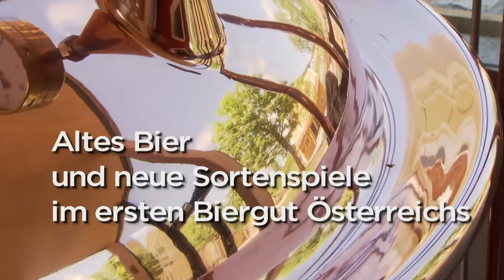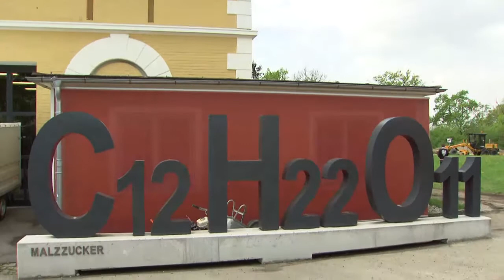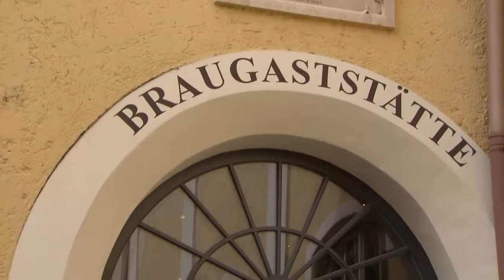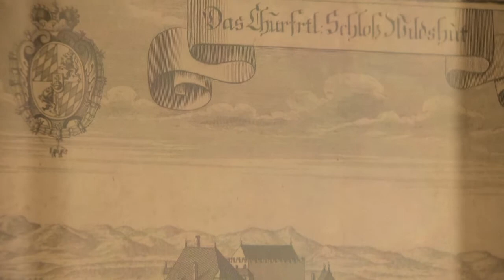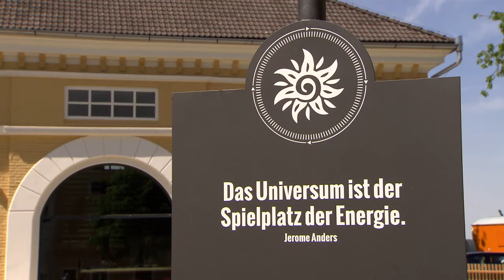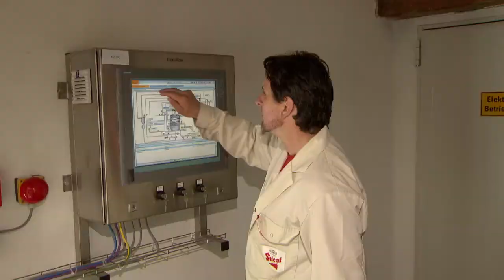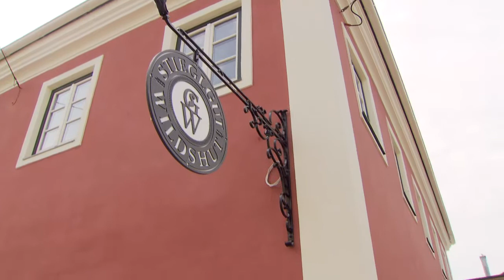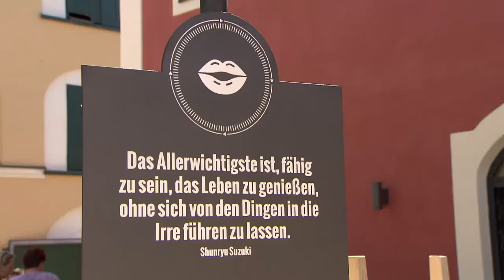Stiegl-Gut Wildshut: Aufstand der Traditionen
ORF-Sendung "Österreich Bild" vom 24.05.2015 über das neu eröffnete Stiegl-Gut Wildshut - das 1. Biergut Österreichs.